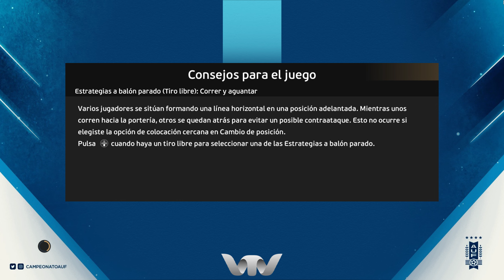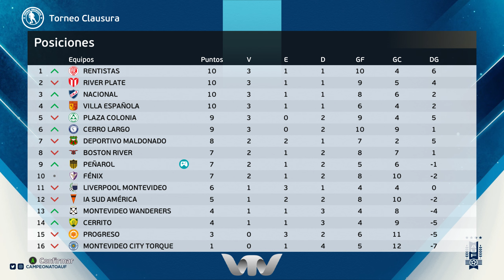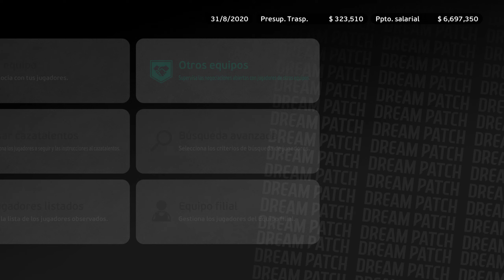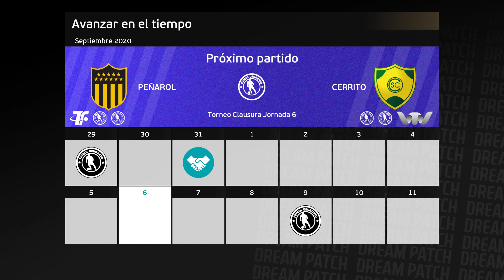PES21 Dream Patch 3.1 - Victoria 2 a 0 sobre RIVER PLATE en el SAROLDI. Debut con gol de B. ALEMAN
Llegan DIBBLE Y MIER como refuerzos.